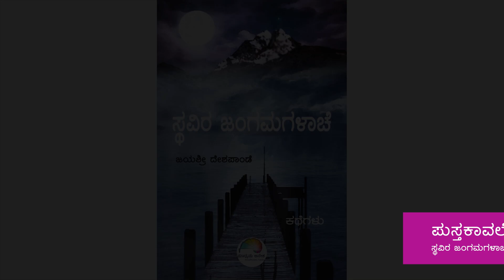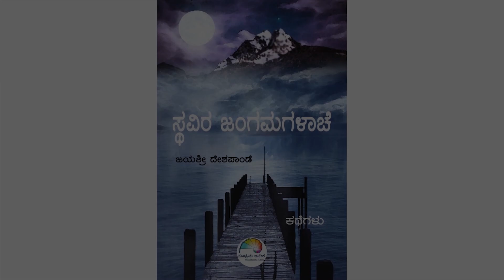ಮಾಧ್ಯಮ ಅನೇಕ ಪ್ರಕಾಶನ - ಪುಸ್ತಕಾವಲೋಕನ | ಸ್ಥವಿರ ಜಂಗಮಗಳಾಚೆ | ಜಯಶ್ರೀ ದೇಶಪಾಂಡೆ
ಮಾರ್ಚ್ 3, 2019 ರಂದು ಬಿಡುಗಡೆಯಾದ ಶ್ರೀಮತಿ ಜಯಶ್ರೀ ದೇಶಪಾಂಡೆ ಅವರ “ಸ್ಥವಿರ ಜಂಗಮಗಳಾಚೆ - ಕಥಾಸಂಕಲನ” ಕಥೆಗಳ ಒಂದು ಪಕ್ವ ಗುಚ್ಛ.

ಸ್ಥವಿರ - ಜಂಗಮ ಎರಡು ಸ್ಥಿತಿಗಳನ್ನು ಮೀರಿದ ತಟಸ್ಥ, ಧ್ಯಾನಸ್ಥ, ಅಲಿಪ್ತ ಸ್ಥಿತಿಗಳಲ್ಲಿನ ಜೀವನಾನುಭವಗಳ ಕಥನ ರೂಪಕ ಈ ಸಂಕಲನ.

ಅದರ ಕುರಿತು ಖ್ಯಾತ ಲೇಖಕ ಡಾ. ಕೆ ಎನ್ ಗಣೇಶಯ್ಯ, ಹಾಗು
ಹಿರಿಯ ಪತ್ರಕರ್ತ ಶ್ರೀ ಈಶ್ವರ್ ದೈತೋಟ ಅವರ ಅಭಿಪ್ರಾಯಗಳು ಇಲ್ಲಿವೆ, ನೋಡಿ-ಕೇಳಿ...

ಪುಸ್ತಕ ದೊರೆಯುವ ಸ್ಥಳ:
1) Akruthi Books, Rajajinagar, Bangalore
2) ಕನ್ನಡ ಪುಸ್ತಕದಂಗಡಿ, ಧಾರವಾಡ
ಅಥವಾ ಸಂಪರ್ಕಿಸಿ:
4) ಮಾಧ್ಯಮ ಅನೇಕ ಪ್ರಕಾಶನ, Bangalore - 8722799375